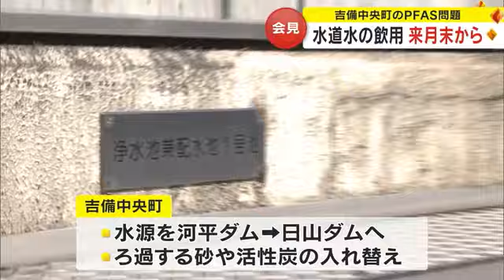住民「原因の究明を」水道水から有機フッ素化合物の吉備中央町、１１月末に”飲み水”提供再開へ【岡山】 (23/10/30 11:30)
岡山県吉備中央町の浄水場の水から有害な有機フッ素化合物が検出された問題で、町は飲み水としての水道水の提供を１１月末に再開させると発表しました。

（吉備中央町　山本雅則町長）
「対応が大変遅れたことに対し、申し訳なく責任を強く感じている」

山本町長ら３人が１０月３０日に会見し発表したものです。

町は問題のあった円城浄水場の水源をこれまでの河平ダムから、上流の日山ダムに変えていて、今後、浄水場でろ過する砂や活性炭の入れ替え作業を行うことにしています。

その上で、飲料水として利用できる水の供給は１１月末に再開させると明らかにしました。

また、日山ダムの水は農業用水として使われているため、町は影響を受けている５２２世帯への安定供給が難しいとして、町内の別のエリアに供給されている水を引き込むことも決めました。今後、長さ３．５キロの配管工事が必要となります。

（住民は…）
「水が解決しても私の気持ちは変わらず。原因の追求・究明は続けてほしい。これで収束という方向に町全体がなっていってほしくないという思いが大きい」

町は１１月２日に復旧の状況や今後の方針について住民に理解を求める説明会を開くことにしています。